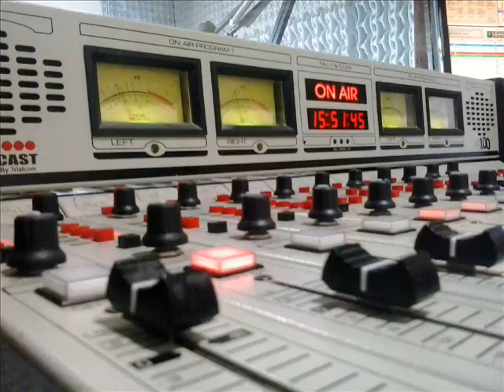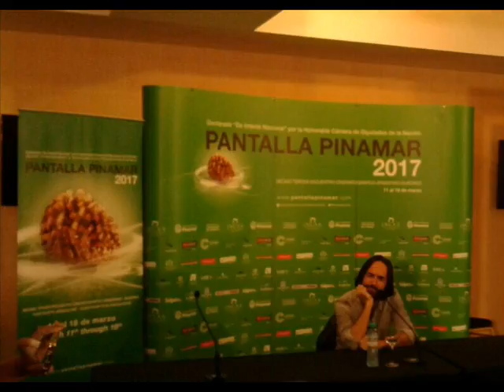Pantalla Pinamar 2017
Décimo tercer encuentro cinematográfico argentino-europeo, declarado "De interés Nacional" por la Honorable Cámra de Diputados de la Nación.
Del 11 al 18 de marzo, en Pinamar.